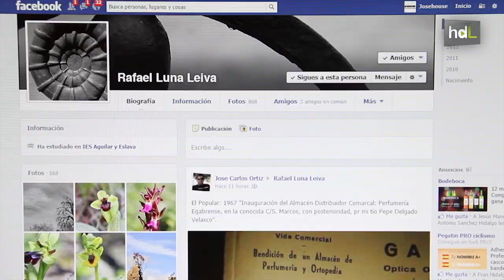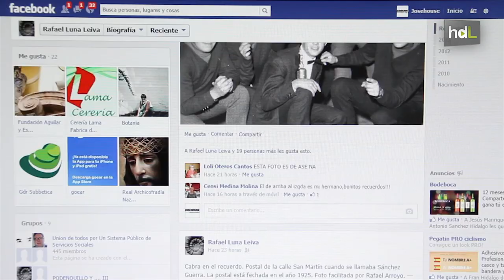HDL 'Cabra en el recuerdo': la memoria fotográfica de un pueblo recuperada por sus vecinos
Más de 200 vecinos participan en la iniciativa 'Cabra en el recuerdo' que ha promovido un maestro de la localidad para crear un archivo fotográfico de la historia del pueblo. La más antigua data de 1890. Los prinicples objetivos de este proyecto vecinal son fomentar la comunicación y amistad entre los habitantes de Cabra, obligar a manejar la nuevas tecnologías a los que más dificultad tienen y mirar hacia el futuro como lo hacían en generaciones anteriores.